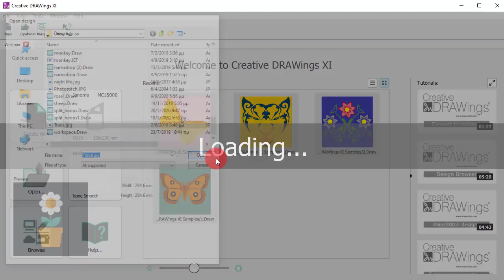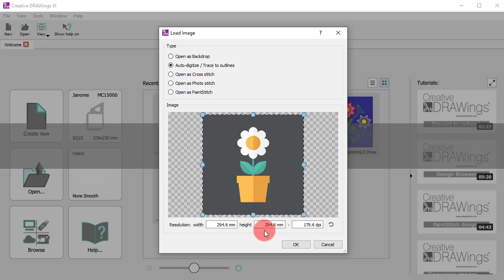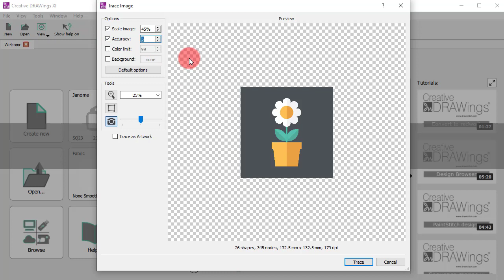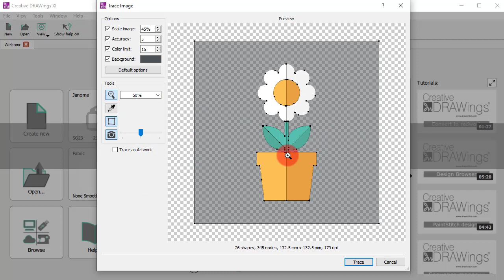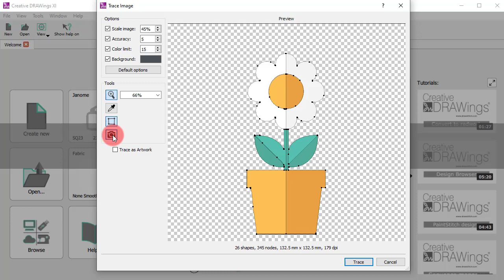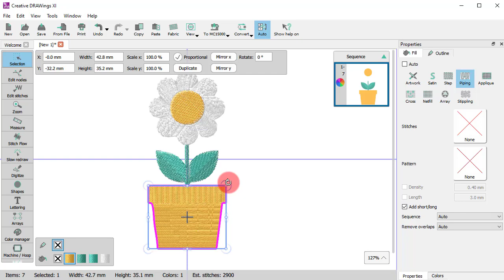Import bitmap - Autodigitize (Trace)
In this video we will present how to import a Bitmap image and Auto digitize